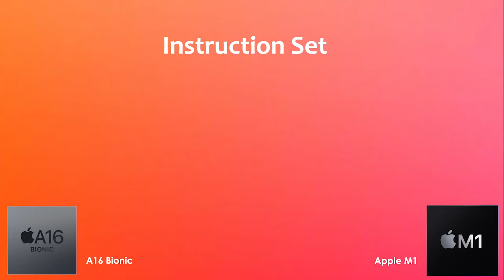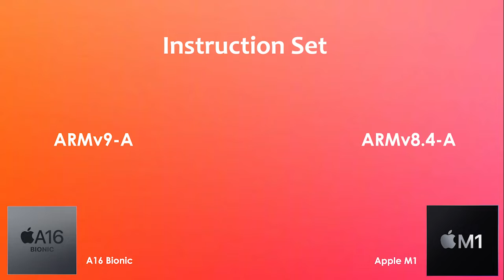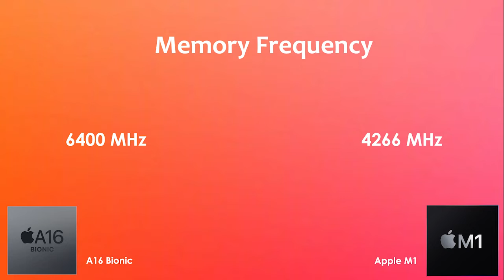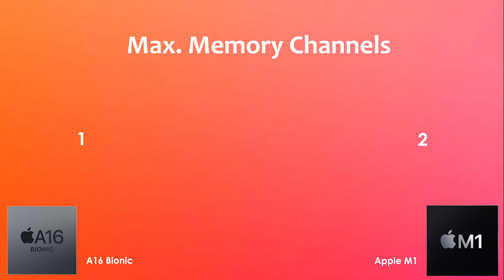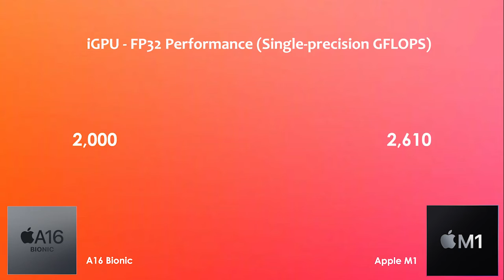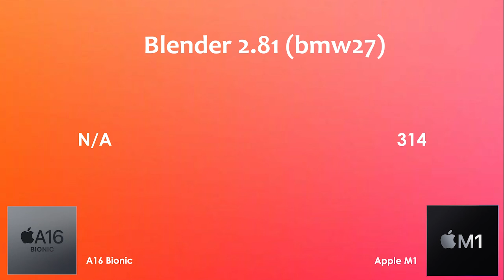Apple A16 Bionic बनाम Apple M1 | बेंचमार्क और तुलना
द्वारा:- गैजेट मास्टर 99 (GM99)